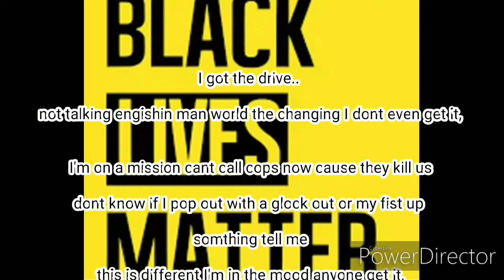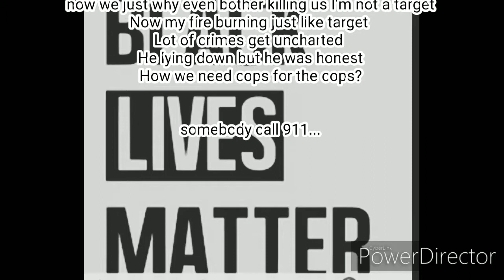911 x coal sway-z